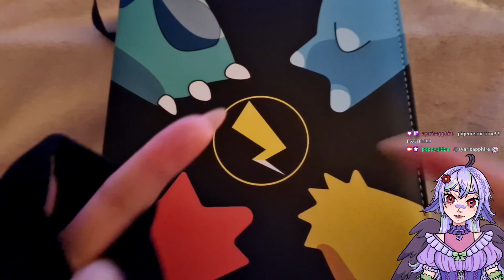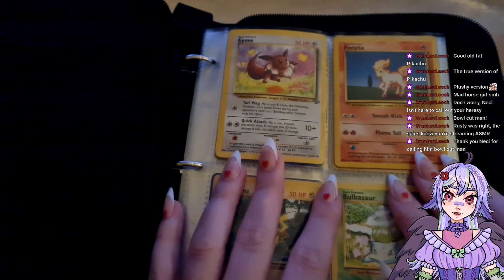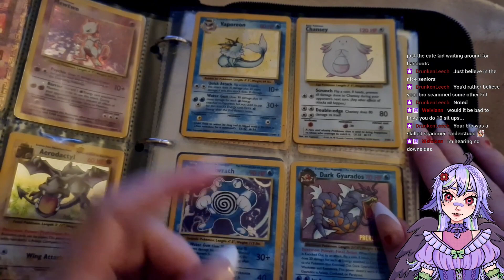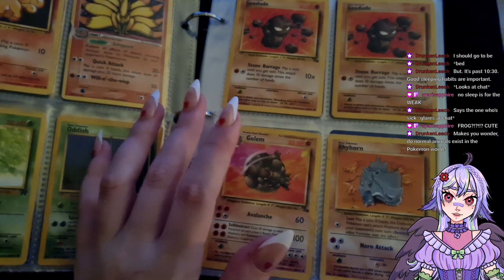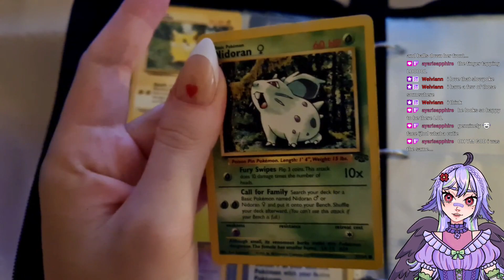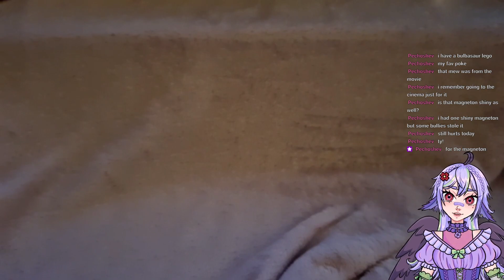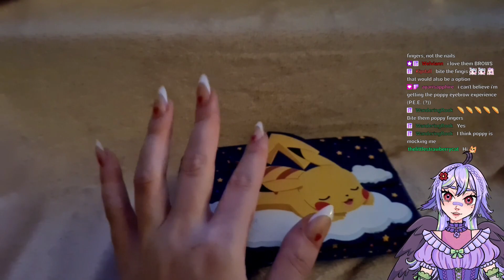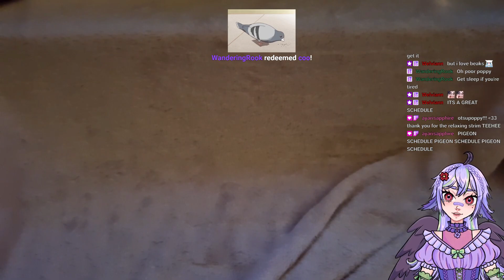HANDCAM ASMR | showing my old pokemon cards, whisper rambling and more~ [VOD 01/06/24]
BGM (and This Recorder Gives Me Room Temperature IQ by @/moonjelly0 on twitter)